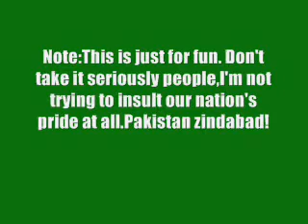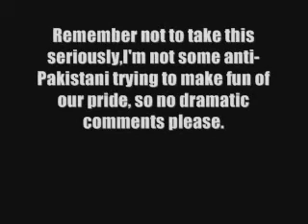Shaheen missile launch (The lego version)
A just-for-fun video. Decided to fool around with my nephew's legos!. And sorry for the poor quality.
(As I said before, this is just for fun, so don't take it seriously. Comments with strong language will be deleted instantly.)